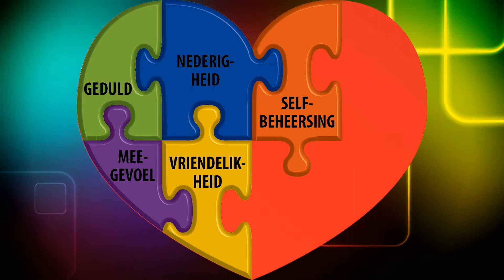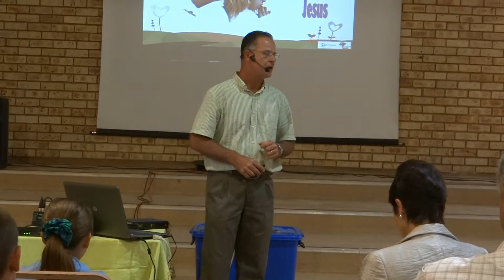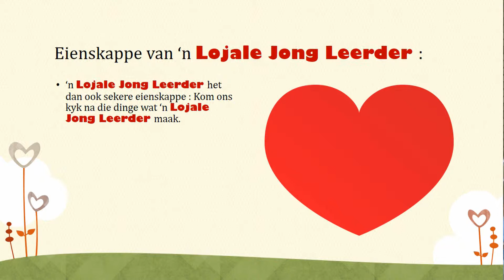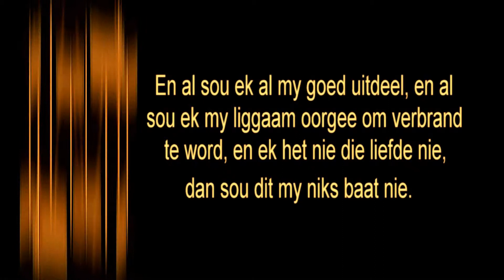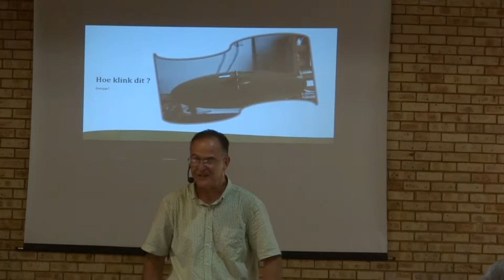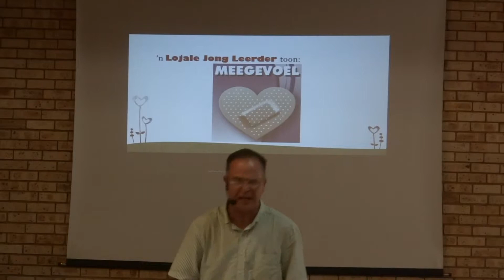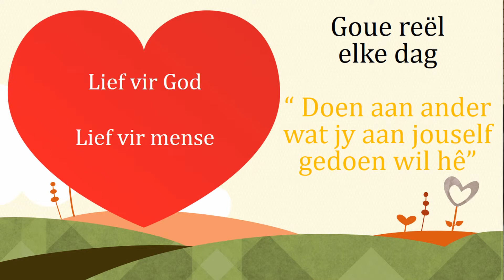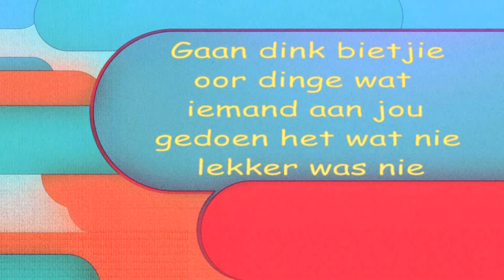Waardes by Jong Leerder Akademie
Waardes - Reeks - Transforming Kids